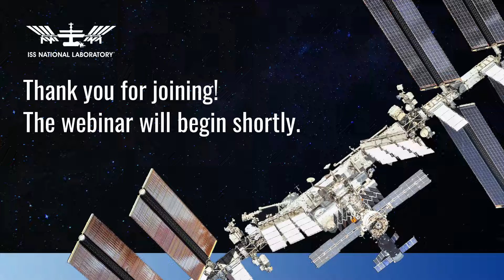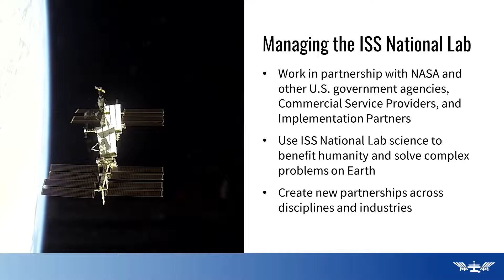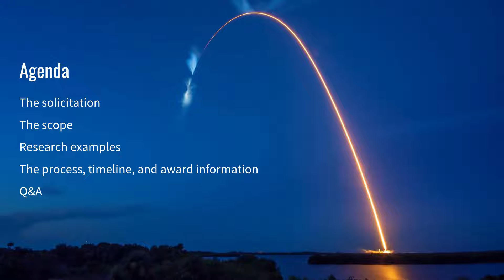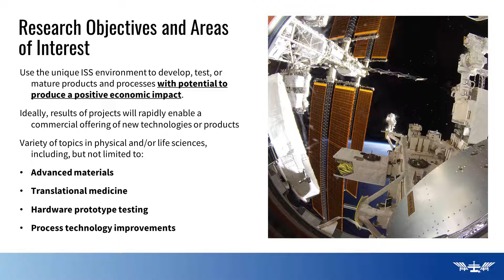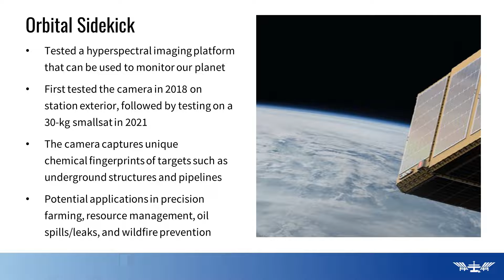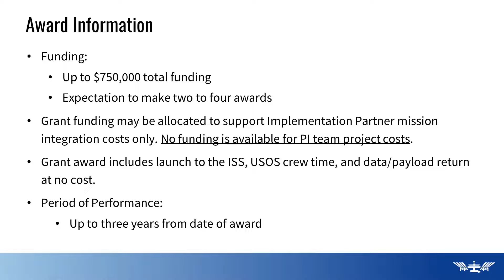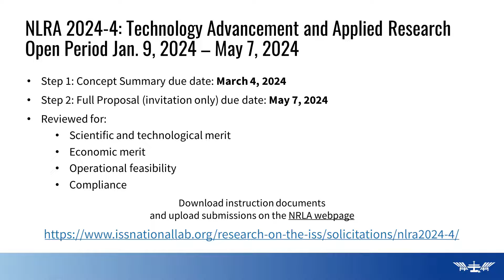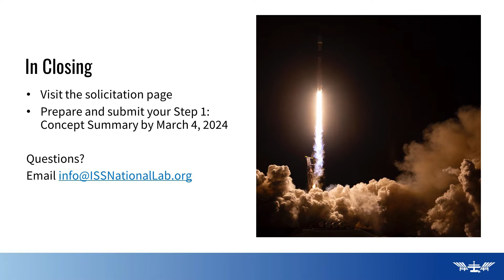NLRA 2024-4: Technology Advancement and Applied Research Leveraging the ISS National Lab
This webinar - held on January 18, 2024 -  provided information of interest to offerors for NLRA 2024-4: Technology Advancement and Applied Research Leveraging the ISS National Lab. The webinar offered details regarding the scope of the NLRA as well as the timeline, processes, and procedures for submitting proposals.